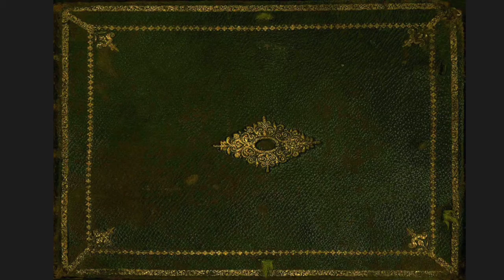Вели́кие Лу́ки / Great Luke - 1900s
Вели́кие Лу́ки
Псковская область

Great Luke
Pskov Region

Great Luke is a city in the south of Pskov region. First mention of the original settlement dates to 1166 and bore the name of Luke until 1406. From then on the city has been called Great Luke.